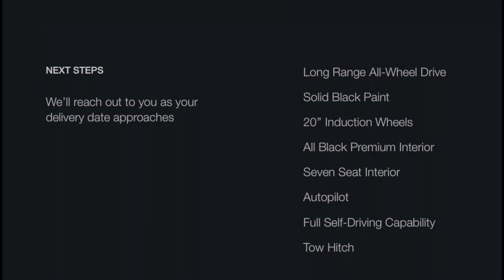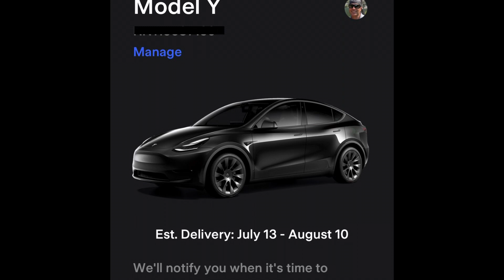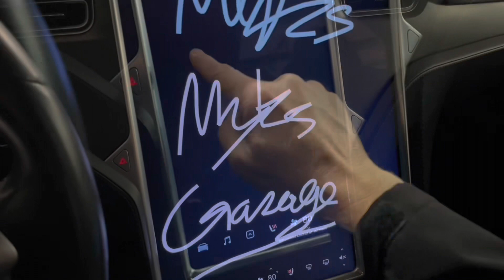Tesla Model Y Order Update. Tesla Delayed My Car Again!!! 6-20-2022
This is an Update for my Tesla Model Y Order.  I ordered this car in August 2021, and as of June 20th 2022 I have an expected delivery date range of July 13-August 10th.  3 weeks ago I added the FSD option to see if that would speed up the delivery, and unfortunaltely it doesn't appear to have worked!

Here is my 2016 Tesla Model X Videos, this is the vehicle I Sold in anticipation of the Model Y getting delivered!